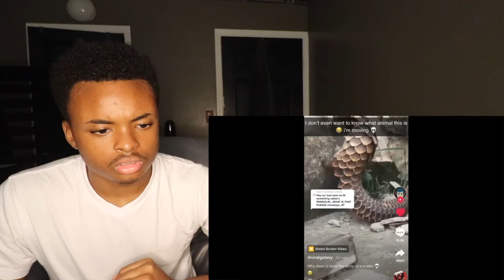Why Moose are the Greatest Threat to National Security | Reaction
Watch me React to some super interesting facts about nature